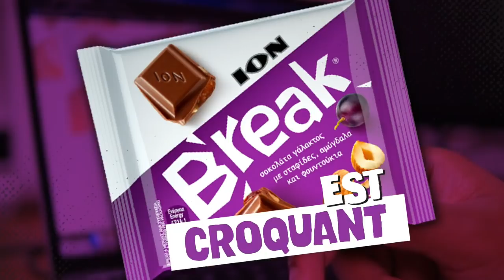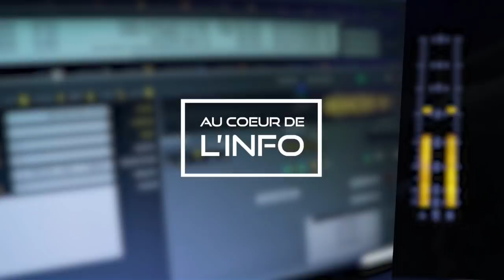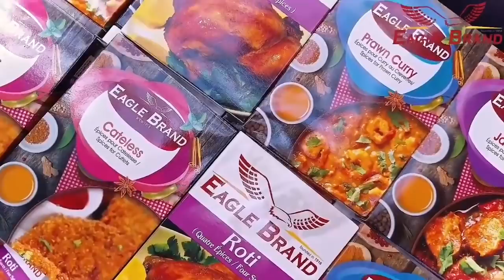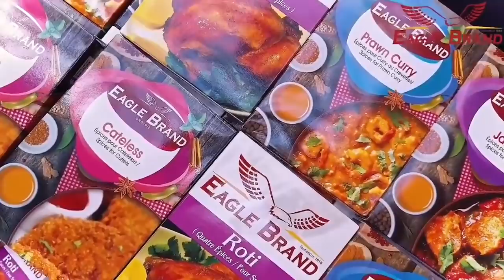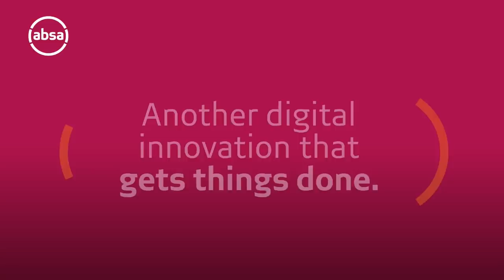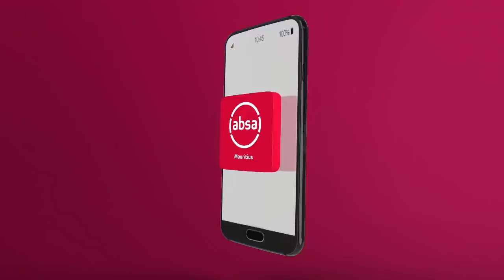«Au Cœur de l’Info» : Tour d'horizon de l'actualité avec Arvin Boolell